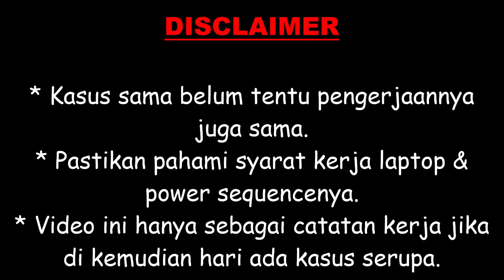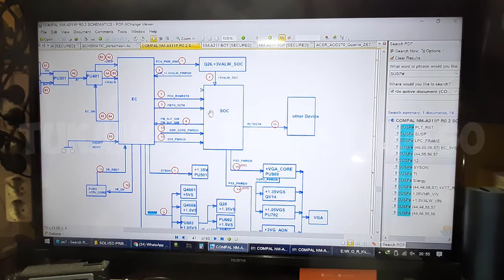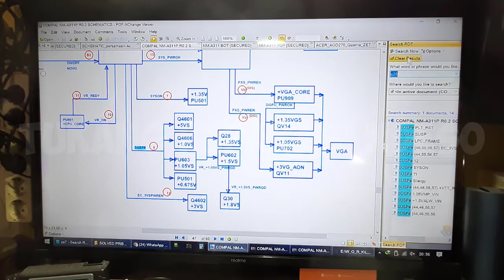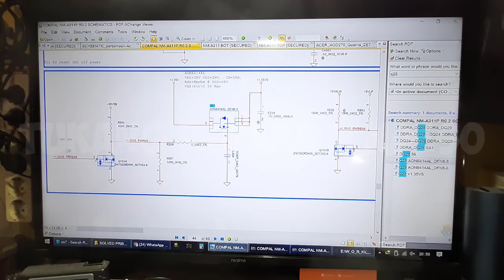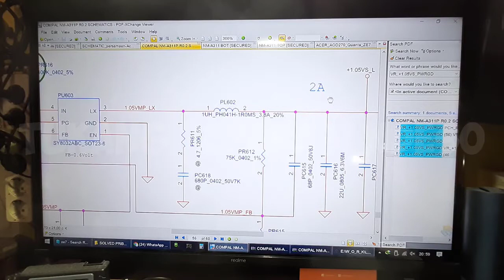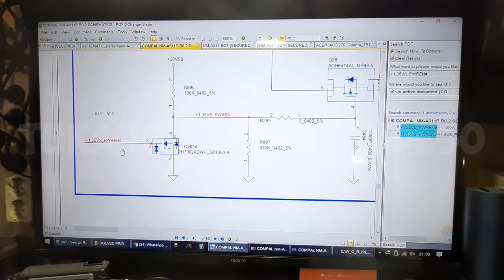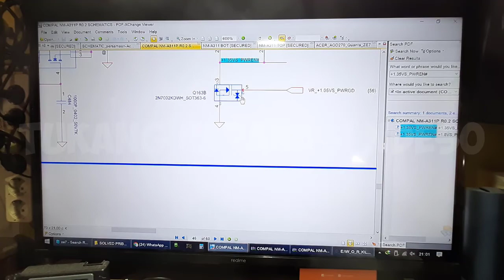Cara Memperbaiki Lenovo G40-30 Power Drop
Cara memperbaiki laptop lenovo g40-30 nyala sebentar langsung mati
Servis lenovo g40-30 power down

Video kerja kali ini dapat kasus laptop lenovo dengan tipe g40-30 kendalanya laptop ketika dinyalakan indikator nyala sebentar kemudian mati, begitu seterusnya.
Untuk lebih jelasnya mari sama-sama kita simak proses pengerjaannya.

Jika videonya bermanfaat, jangan lupa tinggalkan jejak ya teman-teman.